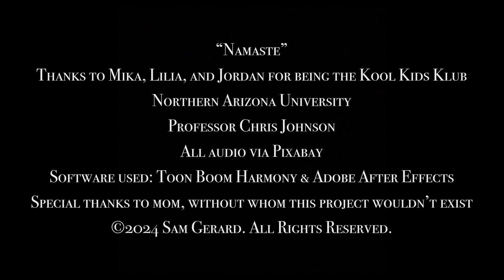Namaste: A Story of Patience - Sam Gerard Thesis 2024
I'm so excited to finally say after four months of work, I have completed my senior film. Thank you to my friends and family for supporting me over the past four years of college.

Animated in Toon Boom Harmony and Adobe After Effects.
Audio via Pixabay